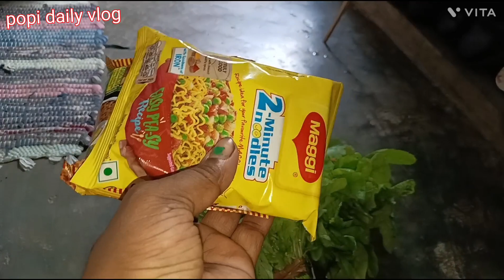হঠাৎ মেয়ে কে নাচের স্কুল নিয়ে যেতে হল । অনেক দিন পর খিচুড়ি করলাম। popi daily vlog # bengali vlog